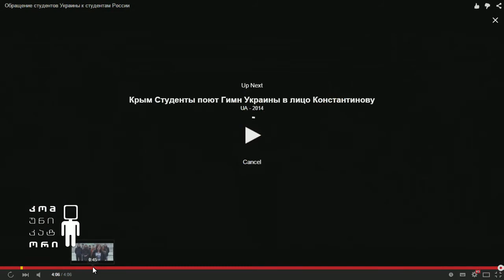ვაკის პარკში მშენებლობა გრძელდება; უკრაინელი სტუდენტების მიმართვა რუსეთის მოსახლეობას;